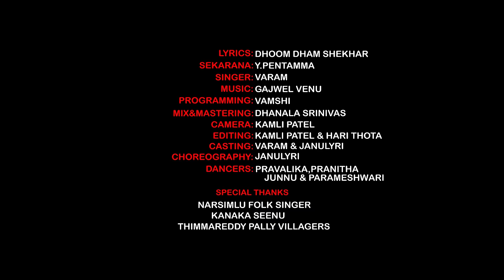Sanna Sanna Bandala Meeda FULL Song | Latest Telugu Folk Songs | Janu Lyri | Varam | Amulya Studio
Watch Sanna Sanna Bandala Meeda Song only on Amulya Studio.

Song Details:

Song Name: Sanna Sanna Bandala Meeda
Singer: Varam
Lyrics: Dhum Dham Shekar
Sekarana: Y.Pntamma

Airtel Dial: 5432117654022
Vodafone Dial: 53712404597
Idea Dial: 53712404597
BSNL: SMS BT 12404597 To 56700